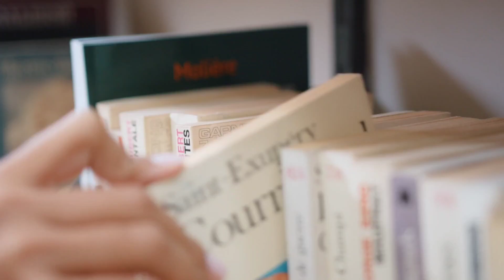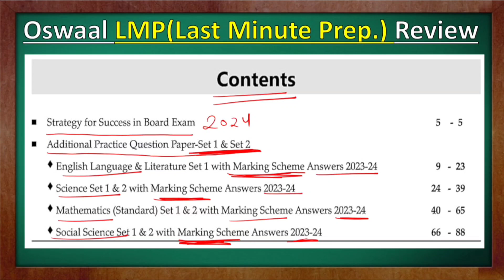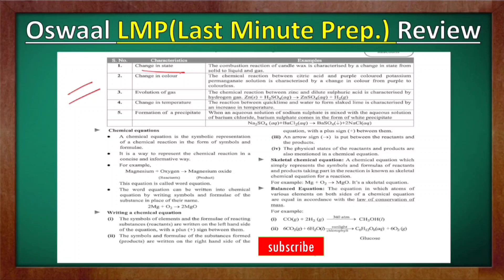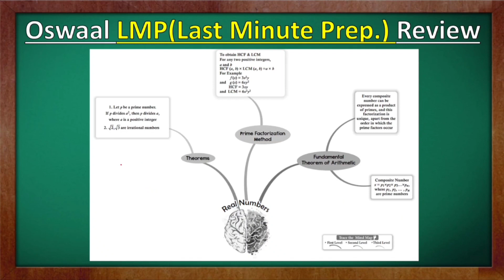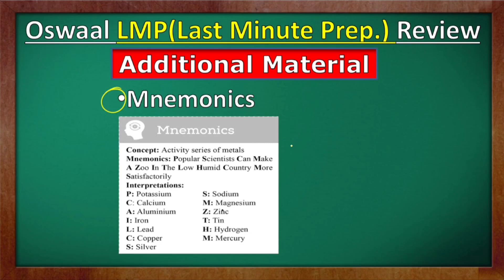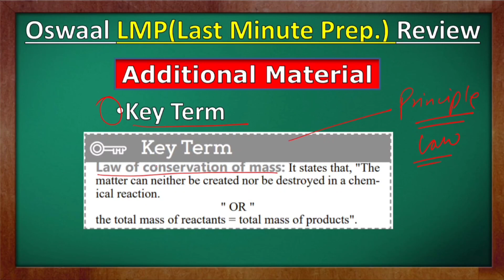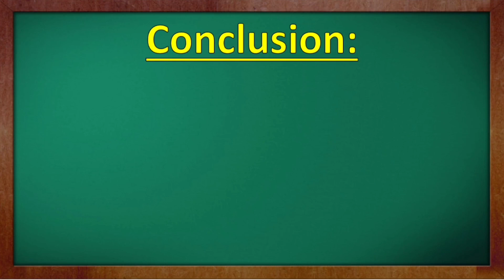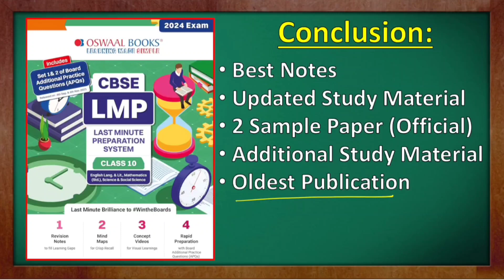Oswaal LMP Class 10 | Oswaal Last Minute Preparation Class 10 | Best Book For Revision Class 10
LMP / Sample Paper Buy Link Best Price⤵️

Best Books at Best Price :
Best Question Bank Buying Link ⤵️

Oswaal Sample Paper Another Buy Link ⤵️

Oswaal Sample Paper All Subjects⤵️

Oswaal Sample Paper Science⤵️

reference book for class 10 maths,
best books for class 10 maths,
best book for math class 10,
best book for class 10 cbse 2024,
best mcq book for class 10 maths,
best book for cbse class 10 maths,
best book for pyq class 10,
book review for class 10th,
educart class 10 final revision book,
is educart good for class 10 2024,
educart reference book class 10,
gs best book 2023,
best book for ssc general studies,
best gs book for ssc exams,
gs best book for ssc,
class 10 reference books 2024,
best self study books for class 10,
book review for class 10,
best book for cbse class 10,
arihant book review class 10,
best gk book for competitive exams 2024,
best book for general awareness ssc,
best book for ssc gs pyq,
best book for general awareness ssc cgl,
best mcq book for class 10,
reference book for class 10 2024,
nda book for class 10,
nda best book for preparation 2024,
nda books for preparation 2024,
nda best books for preparation,
nda best book for maths,
are oswaal books good for class 10,
oswaal book review class 10,
class 10 reference books 2023,
oswal book review class 10 maths,
how to study oswaal question bank class 10,
is educart good for class 10 2023,
class 10 reference books 2023-24,
oswal book review class 10 2024,
best book for mcq class 10,
is xam idea a good book for class 10,
best extra book for class 10 maths,
best books for cbse class 10,
class 10 best book for maths,
best book for board preparation class 10,
best reference book for class 10 maths 2023-24
oswaal lmp class 10,
is oswaal good for class 10,
lmp oswaal class 10,
oswaal concept videos class 10,
oswaal math class 10,
class 10 80 percent marksheet,
6.3 14th question class 10th,
ex 9 class 10 q13
best book for revision class 10,
best revision book for class 10,
class 10 best books for study,